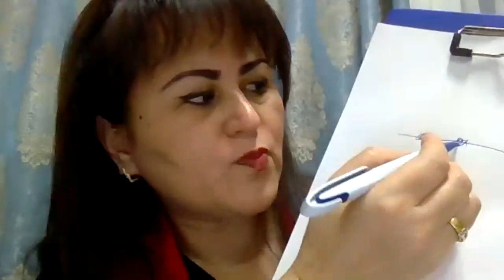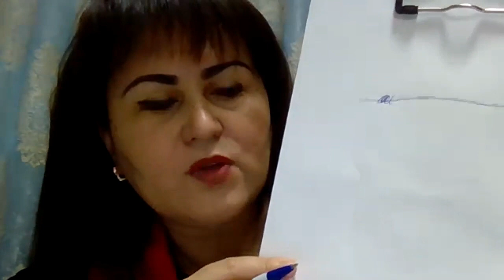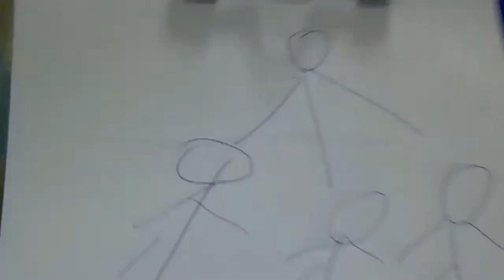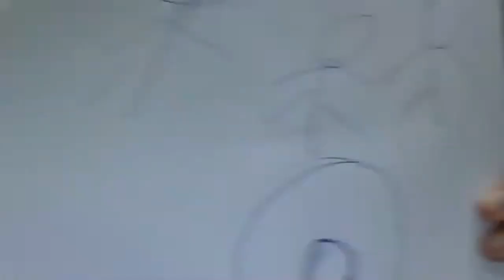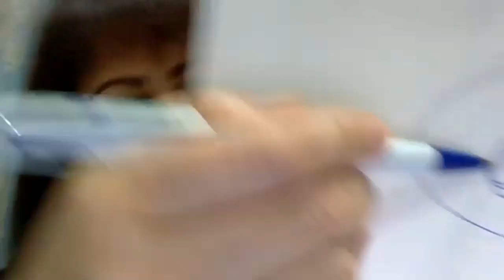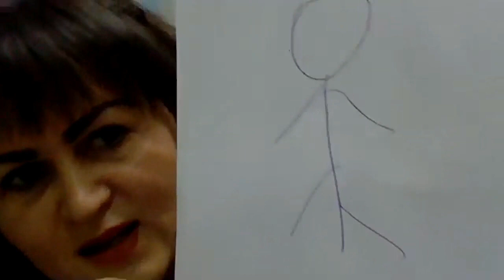Zoom-1. Qanday qilib FARZAND tarbiyasida G'AZABni yengish mumkin? Zebiniso Ahmedova